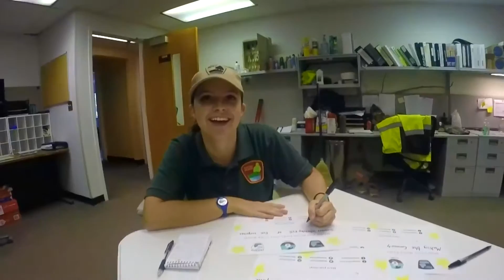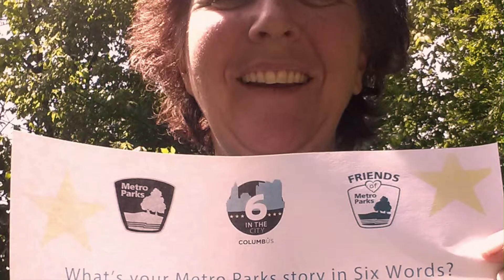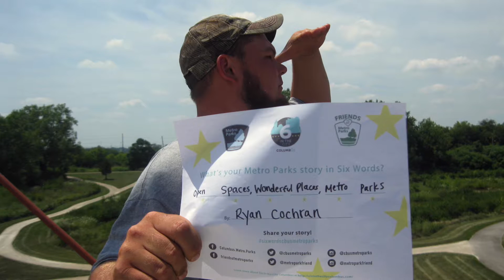Columbus Metro Parks in Six Words!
Can you describe Columbus and Franklin County Metro Parks in six words?